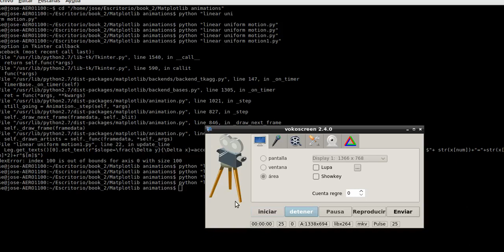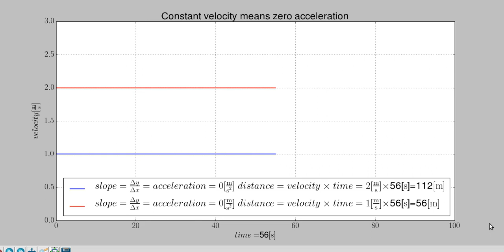Matplotlib constant speed motion animation